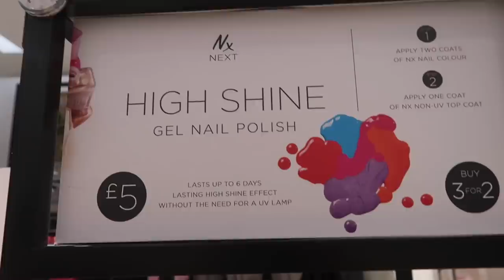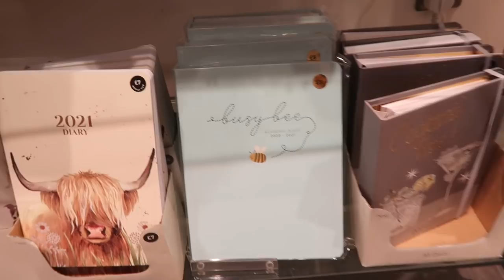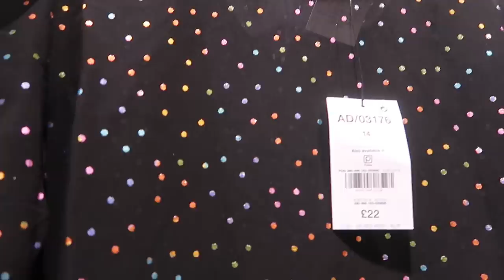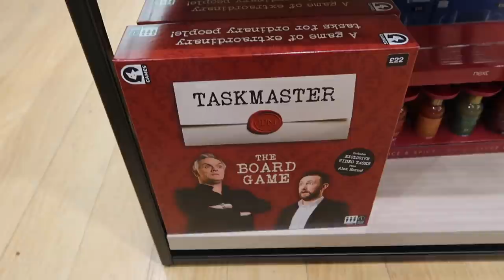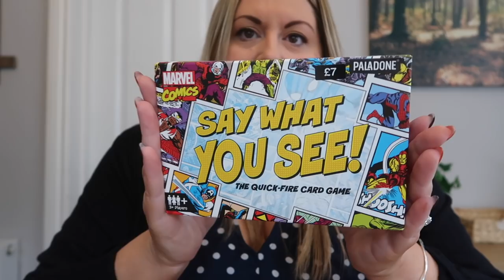CHRISTMAS GIFT IDEAS FROM NEXT 🎁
This month is Gift Idea Month!!!
What with pending lockdown I was dubious about uploading this but you guys still wanted to see the Come Shop With Me element, but please know this was pre-recorded before the announcement and you can still order online so I hope this gives you some ideas!!

*LINKS*

Take Care and I will see you on Friday

Em xoxo

Any items gifted will be shown in the description with a *